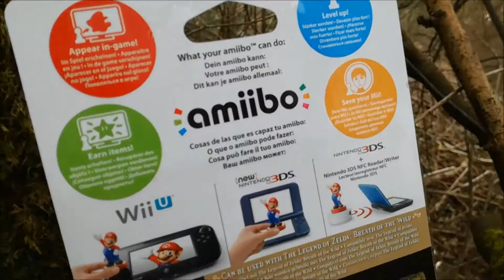Amiibo View: Bokoblin